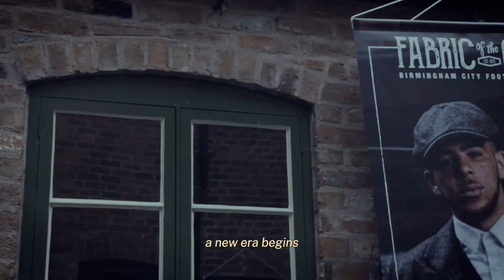Thomas Shelby: a New Battlefield | FC 24 | PS5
Objective 🎯
1. Membawa Birmingham City FC mendominasi Inggris dengan menjuarai EPL, FA Cup, Carabao Cup, dan Community Shield)
2. Membawa Birmingham City FC bersuara di eropa dengan menjuarai salah satu kompetisi (UCL, UEL, atau UECL)

Rules ☠️
1. Hanya merekrut pemain dengan tipe Sigma, Antagonis, ataupun Bad Boy.
2. Pemain dari Inggris HARUS menjadi pilihan utama untuk direkrut maupun dimainkan.